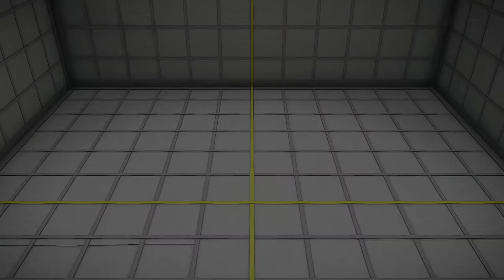#16【アドベンチャー】ボム平の最後の勇姿を見よ！「ペーパーマリオ オリガミキング」【Elza(エルザ)】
今回は「ペーパーマリオ オリガミキング」をゲーム実況していきます。

-GAME INFO-
■タイトル：ペーパーマリオ オリガミキング（aper Mario: The Origami King）
■対応ハード：Nintendo Switch
■ジャンル：アドベンチャー
■開発元：インテリジェントシステムズ、任天堂
■販売元：任天堂